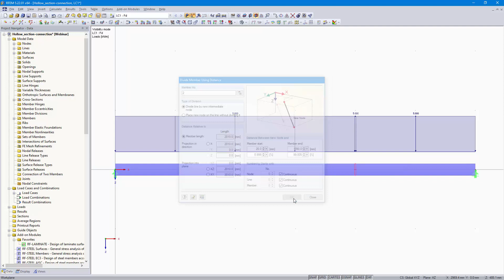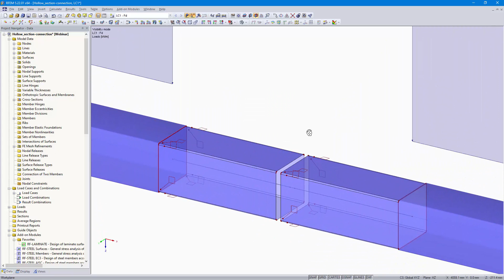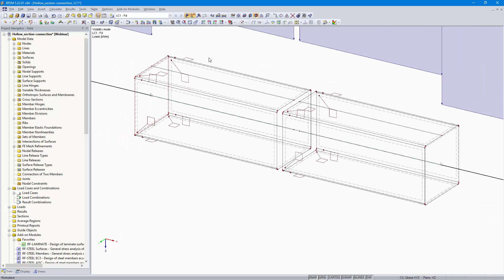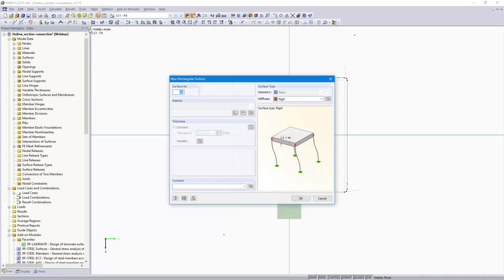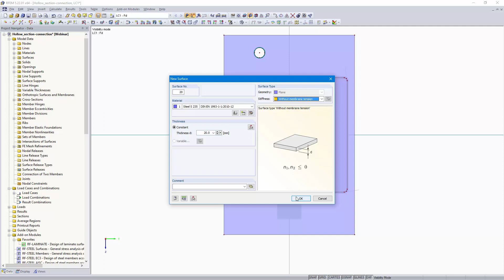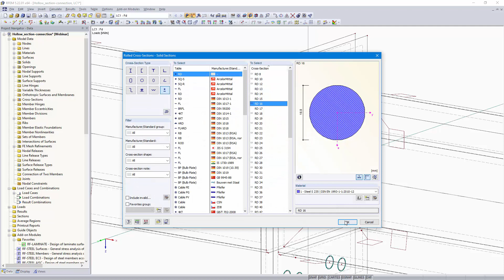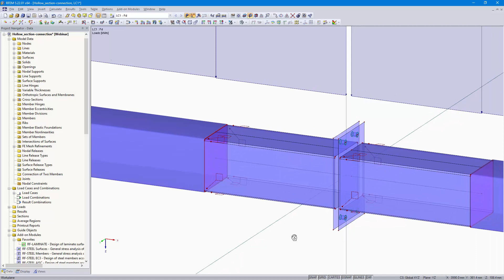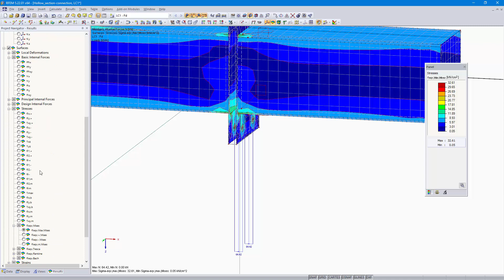[EN] 常见问题和解答004429 | 如何在RFEM中使用面和实体单元创建螺栓连接？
问题：
如何在RFEM中使用一般的面和实体单元进行普通螺栓连接的建模和设计？

答案：
在RFEM中您可以按照单独的尺寸来定义和建模连接。 左侧的视频显示了使用杆件，面单元和接触实体对螺栓连接进行建模和计算的示例。

此外，您还可以定义螺栓预应力和进行塑性设计（例如需要RF-MAT NL的附加模块）。